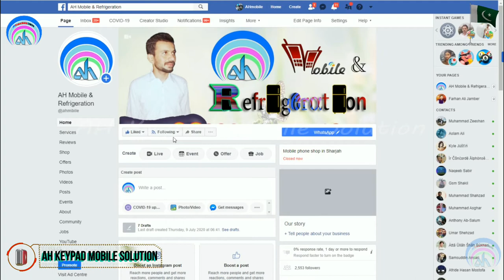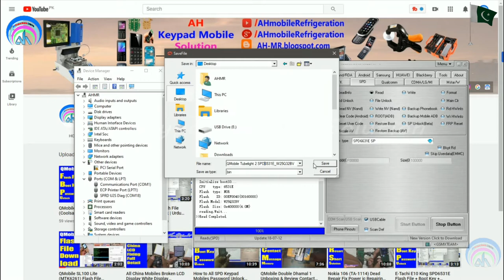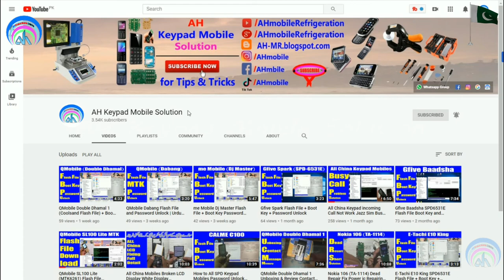QMobile Tubelight 2 Flash File + Boot Key + Password Unlock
QMobile Tubelight 2 Boot Key
QMobile Tubelight 2 Password Unlock
QMobile Tubelight 2 Flash File